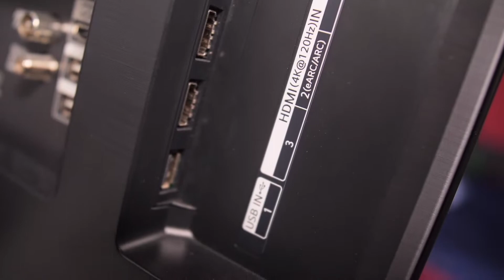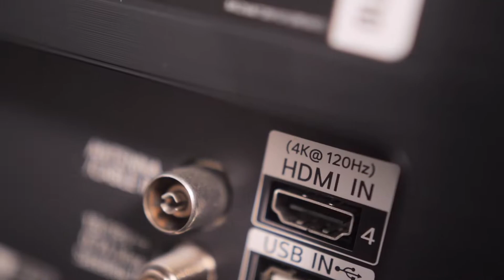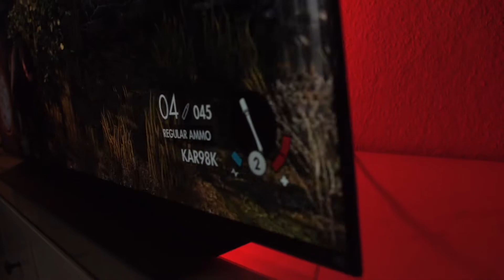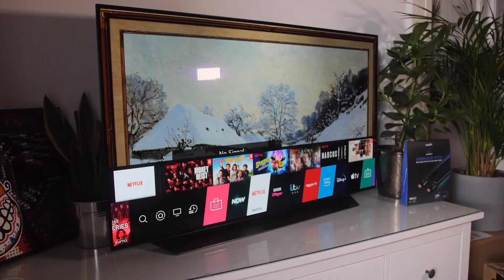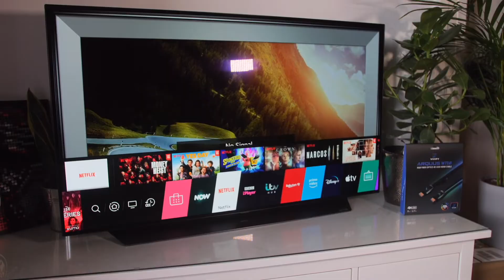Der perfekte Fernseher (bis auf den Preis ☹️ ) | LG OLED48CX6LB Test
Kaufen - Ich liebe große Fernseher. Leider kann ich mir von der neusten LG OLED TV Reihe gerade eben so den 48 Zöller leisten. Dabei ist die LG CX6 Serie in meinen Augen bisher ziemlich perfekt. Vier HDMI 2.1 Anschlüsse mit allen Funktionen und sogar das WebOS 5.0 macht soweit Spaß, obwohl ich Android TV Fan bin.

Was haltet ihr vom LG OLED48CX6LB Fernseher? Mit wie viel Zoll würdet ihr in Kaufen?

Die in diesem Video sichtbaren Produkte könnt ihr hier kaufen:

LG 48CX6LB kaufen
Vivify 8K HDMI Kabel
Vivify RGB HDMI Kabel

Dieses Video wurde in 4K UHD mit 60FPS aufgezeichnet und beinhaltet keine bezahlte Produktwerbung. Allerdings sind die Produkte von dem Firmen gestellt, daher WERBUNG (da Markennennung).